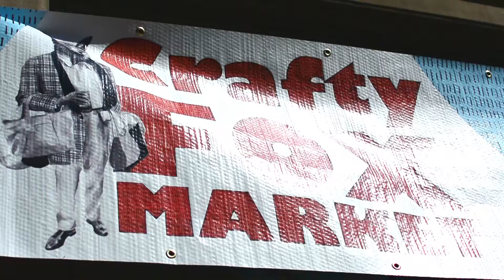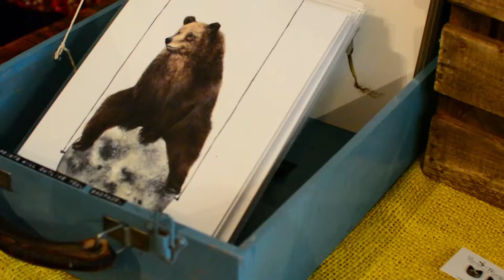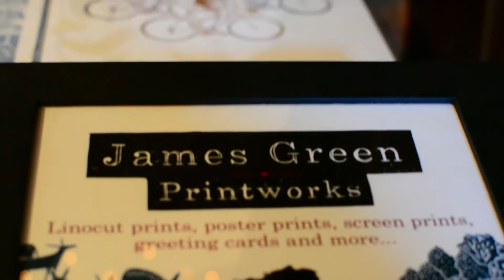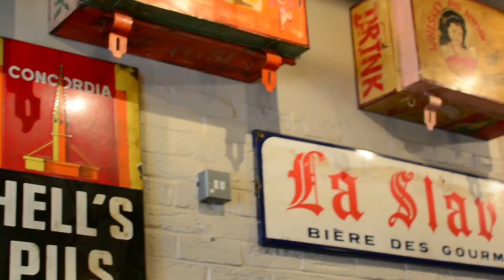Shopping at the Crafty Fox Market, Leeds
The most gorgeous handmade goodies from the first time Crafty Fox Market left London and headed North! Click below for the full seller list in order of appearance:

The day was full of amazing handcrafted jewellery, stationery, homewares and so much more as well as fun workshops from Stitch Up, all in the great setting of the Black Swan on Call Lane  - it would have been rude not to enjoy a beer too!

Elsie & Nell
Amy Panda
Ros Shiers
Becci Maryanne
Not Only Polka Dots
Tea Party at the Zoo
Bethanie Yeong Papercuts
Ding Ding
Jam Jar
ReVere Jewellery
Rolling Roses
James Green
Old Northern Candle Co
Rogue Lobster
Alison Deegan
Fox + Lilly
Pop Press
Francesca Abram
Stitch Up

Music written & performed by: Stuart Whitaker